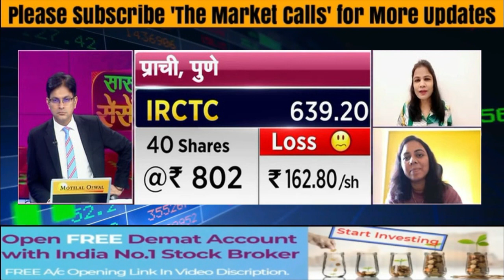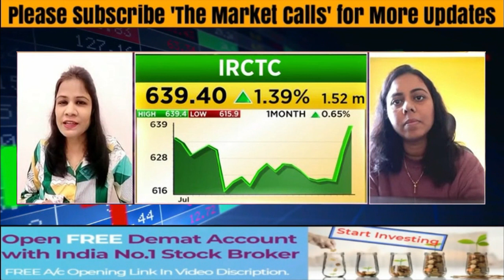IRCTC Share News Today | IRCTC Stock Latest News | IRCTC Stock Analysis